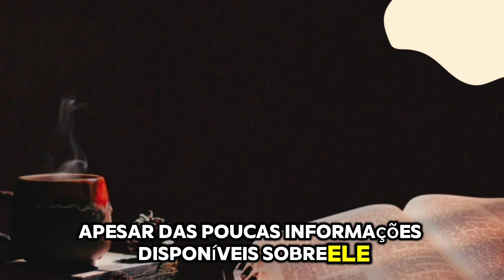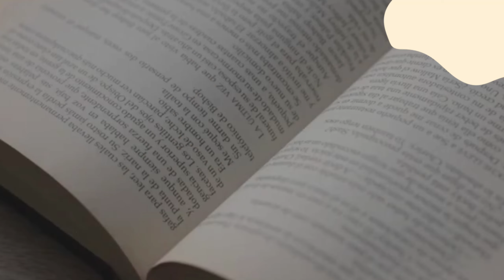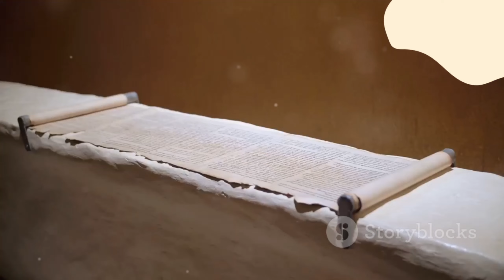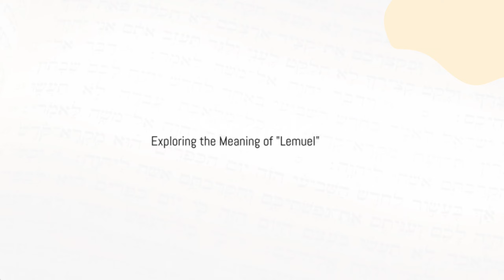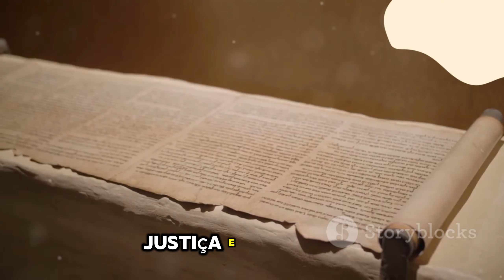Quem foi Lemuel na Bíblia? Descubra a Sabedoria Oculta!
Descrição do Vídeo:

Neste vídeo, você vai descobrir quem foi Lemuel, uma figura enigmática mencionada na Bíblia. Vamos explorar o contexto histórico e espiritual em que Lemuel aparece, além de analisar suas palavras de sabedoria encontradas no livro de Provérbios. Quem foi Lemuel? Ele é descrito como um rei ou governante, mas as interpretações variam. Muitos estudiosos acreditam que Lemuel pode ser uma referência a Salomão ou a outro líder da antiguidade. Se você tem curiosidade em aprender mais sobre quem foi Lemuel, este vídeo é para você. Vamos nos aprofundar na origem do nome e na relevância desse personagem pouco conhecido. Acompanhe até o final para entender melhor quem foi Lemuel e seu papel nas Escrituras.

00:00:00 |Uma figura misteriosa em Provérbios
00:02:16 |Os ensinamentos atemporais de Provérbios 31
00:04:31 |Explorando o significado de "Lemuel"
00:06:33 |Teorias e interpretações de sua identidade
00:06:41 |Conselhos práticos para liderança e temperança
00:06:49 |O coração da instrução da mãe de Lemuel
00:06:57 / Aplicando a sabedoria de Lemuel no mundo moderno